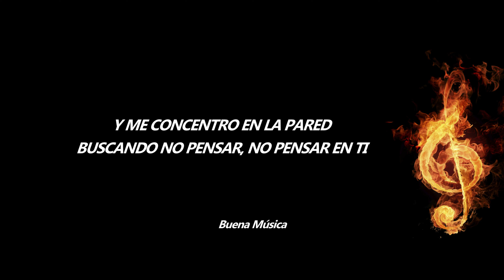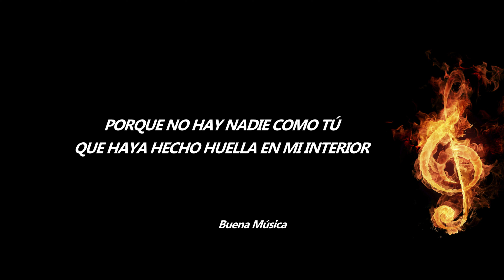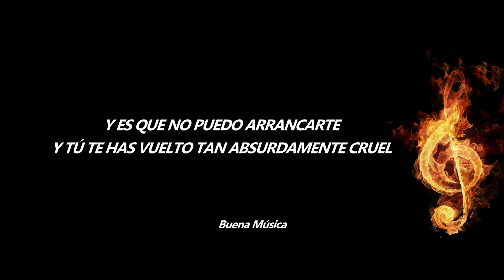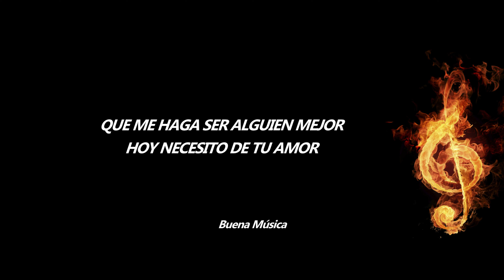Hoy Que No Estás Juan Fernando Velasco Letra